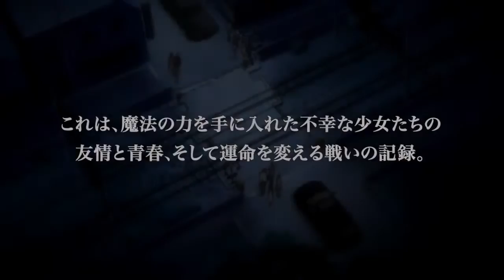Mahou Shoji Site『魔法少女サイト』Anime New Trailer | Anime Tv Channel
Anime:  Mahou Shoujo Site (Magical Girl Site)
Japanese: 魔法少女サイト

Information

Type: Manga
Volumes: Unknown
Chapters: Unknown
Status: Publishing
Published: Jul 11, 2013 to ?
Genres: Drama, Horror, Supernatural, Psychological